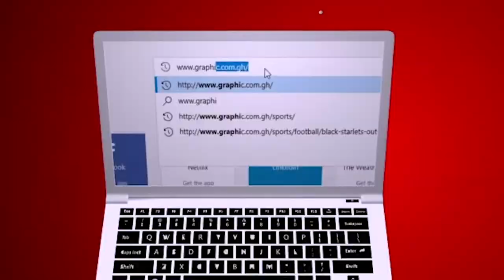Lonely Delusions by Rev. Dr. Ebenezer Markwei